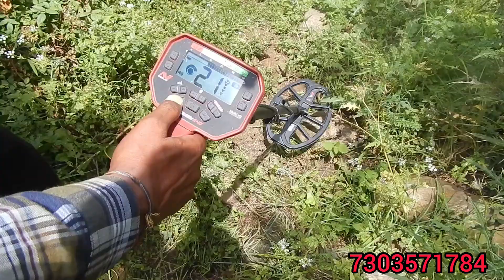Treasure Hunt in india|indian Treasure Hunter's|Gold Hunting in india|Metal Detector Machine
Treasure Hunt in india for gold
Treasure Hunt in india with metal Detector
Treasure Hunt in the jungle
Treasure hunt hindi
Metal Detector Machine price in india
Metal Detector Machine video
Metal Detector Machine kaise kaam karta hai
Gold Hunting Metal Detector Machine in india
Treasure hunting machine in india
Sona dhoonadna wali machine in india
Khazana dhoonadna wali machine in india
Metal Detecting machine in india